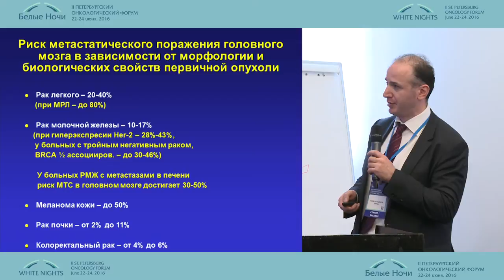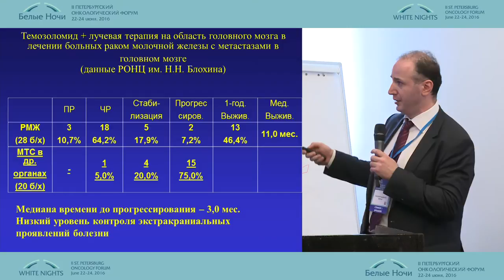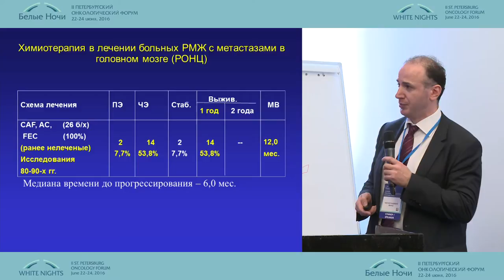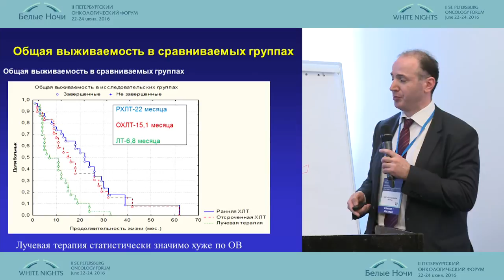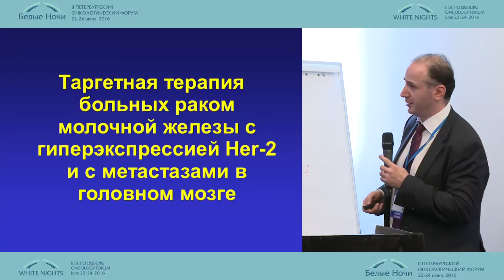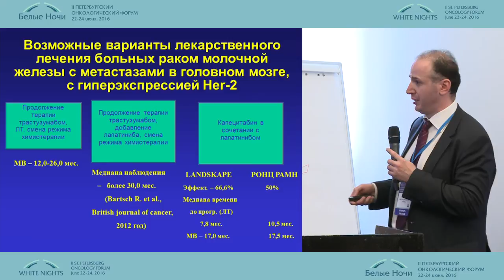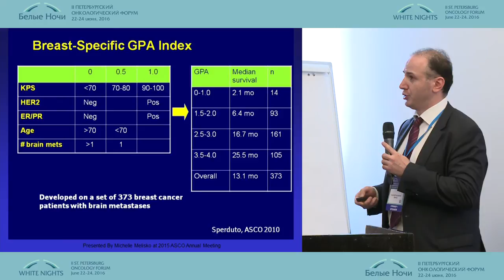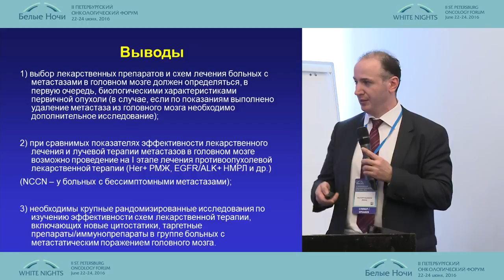Противоопухолевая лекарственная терапия больных раком молочной железы с поражением головного мозга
Давид Романович Насхлеташвили (Москва)
Противоопухолевая лекарственная терапия больных раком молочной железы с метастатическим поражением головного мозга
Нейроонкология
II-ой Петербургский онкологический форум "Белые ночи - 2016"